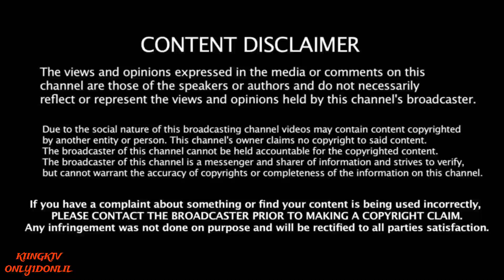Driver’s Bad Day Gets Worse 90 MPH in a 35 Zone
Hollis, NY

11423